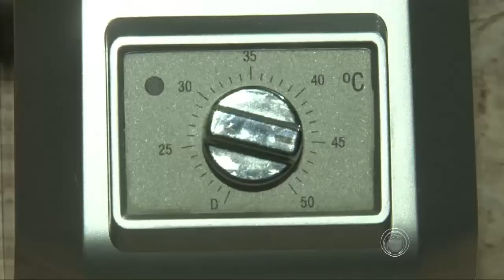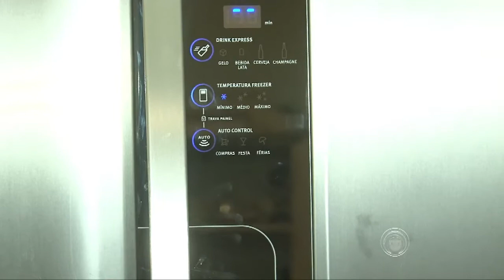Conta de luz fica mais cara no inverno com uso de equipamentos eletrônicos